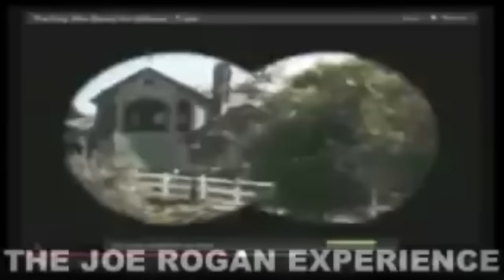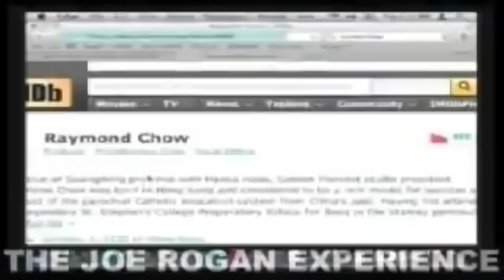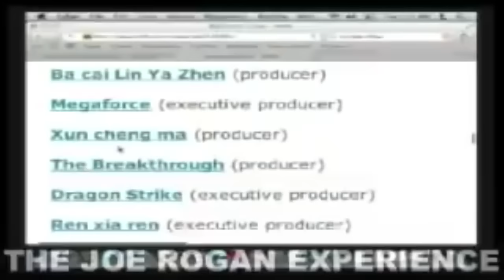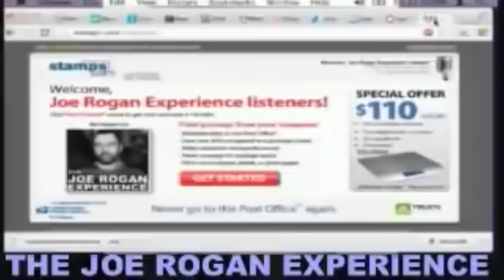JOEY DIAZ The Best FUNNY MOMENTS on the JRE [PART 2] [JOEY DIAZ]